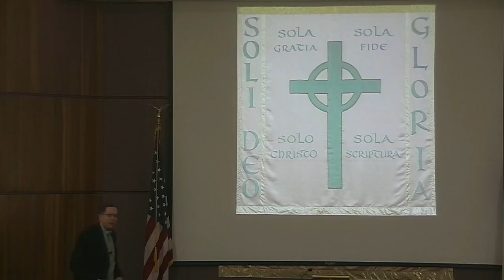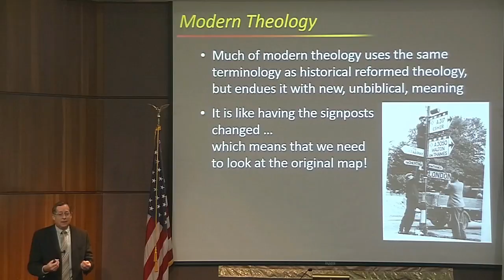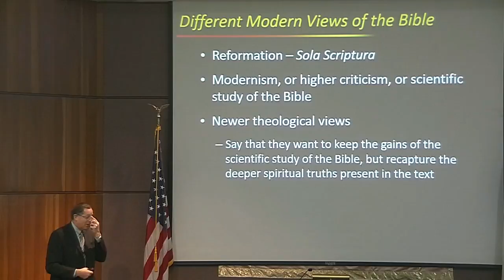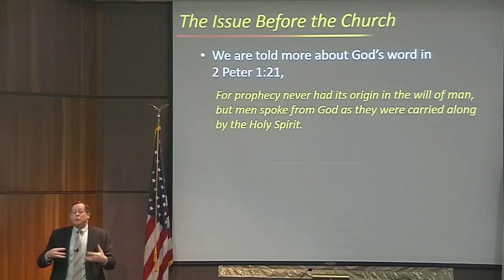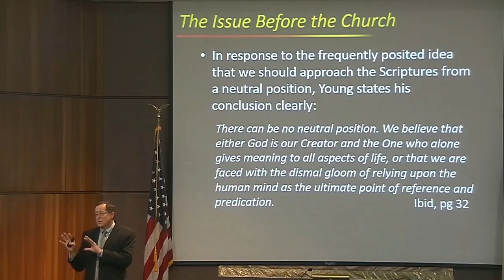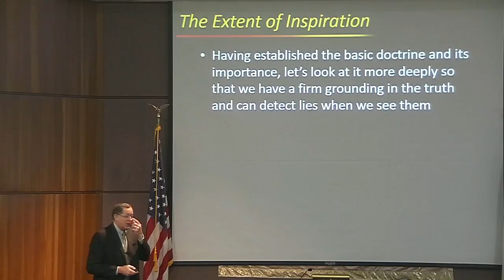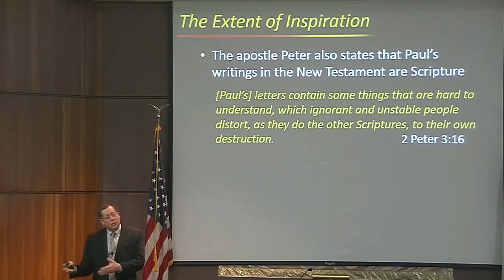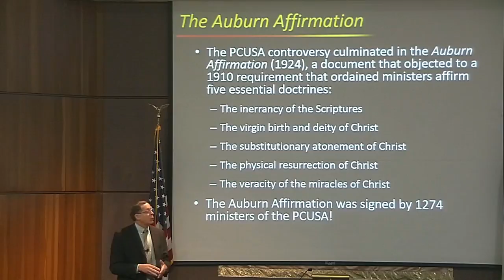Thy Word is Truth - Lecture 1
Teaching from the book "Thy Word is Truth" by E.J. Young. The book makes the case for the infallibility of the Bible and explains the importance of this doctrine.